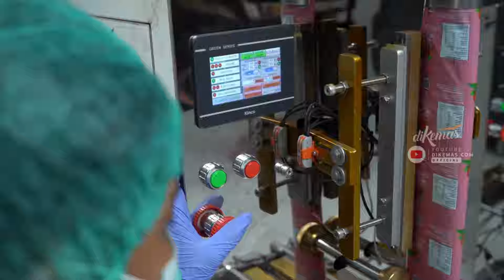Mesin Pengemas Minuman Sachet Otomatis, Solusi Pengemasan Cepat dan Praktis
Bagi Anda pengusaha franchise minuman, pemilik cafe modern, atau produsen minuman herbal, pengemasan cepat dan praktis adalah kunci!

Dilengkapi dengan teknologi canggih menggunakan kontrol PLC, mesin ini memberikan presisi tinggi untuk tiap sachet yang Anda kemas.

Buatan lokal dan 100% baru, bukan mesin impor atau rekondisi, mesin ini memastikan kualitas unggul untuk bisnis Anda.

Dengan kapasitas hingga 1.800 pack per jam dan daya listrik hanya 900 watt, mesin ini efisien sekaligus hemat energi.

Dibuat dari stainless steel berkualitas tinggi, mesin ini kokoh dan mudah dibersihkan, menjamin ketahanan jangka panjang.

Yang menarik, semua keunggulan ini bisa Anda dapatkan dengan harga terjangkau, hanya sekitar 30 jutaan!

Mesin Pengemas Minuman Sachet Otomatis, solusi pengemasan cepat, praktis, dan efisien untuk bisnis Anda. Hubungi kami sekarang!